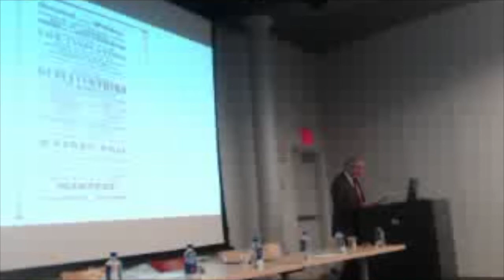Manfred Cultural Connections Panel: Peter Manning (Stony Brook U) [2/2]